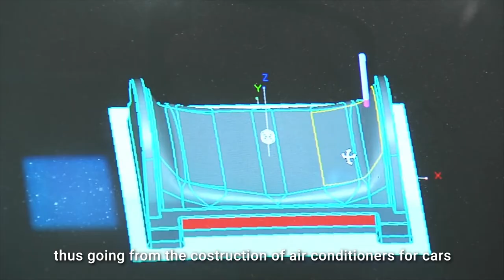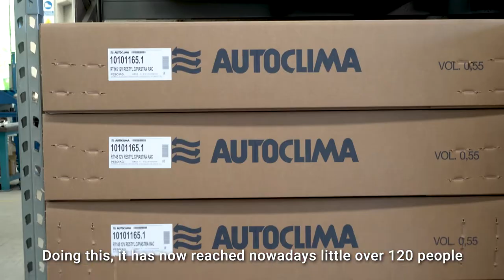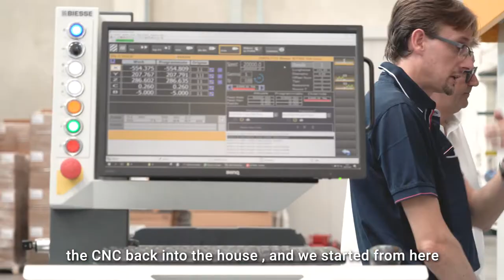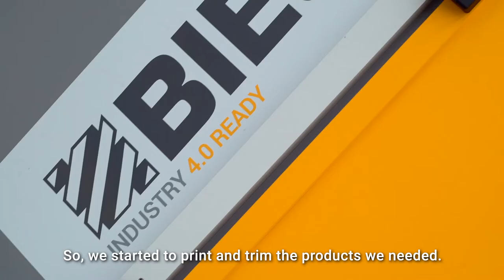Made With Biesse Advanced materials - Autoclima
"I surely recommend Biesse, with which I found myself very well and today we are extremely satisfied with the choice, both companies and machines". All the experience and DNA of BIESSE is brought to the Advanced Materials market segment to help customers with the most effective and technological solutions. Watch the MadeWithBiesse case history of Autoclima.

All the experience and DNA of BIESSE is brought to the Advanced Materials market segment to help customers with the most effective and technological solutions.

Biesse Group is a global leader in the technology for processing wood, glass, stone, advanced materials and metal.